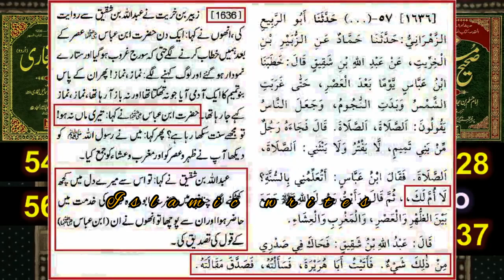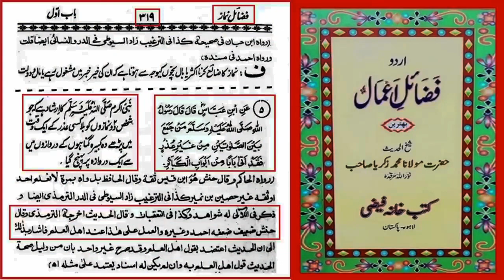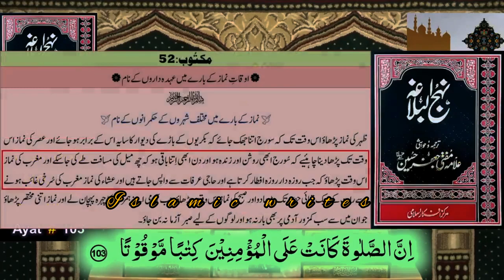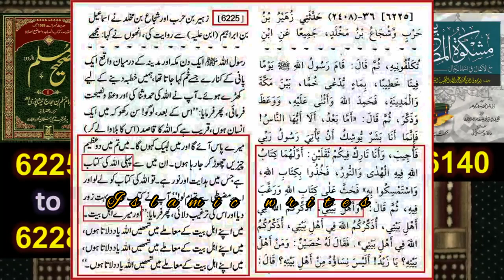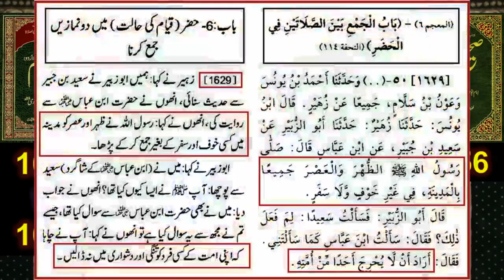Namazon ko Jama Karne ka sahi tarika|Engineer Muhammad Ali mirza|Islamic writes